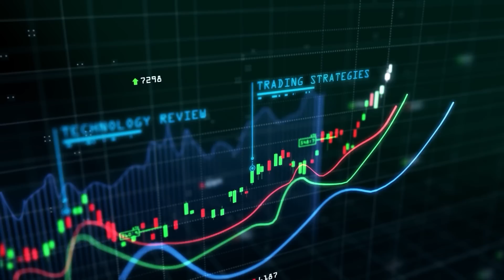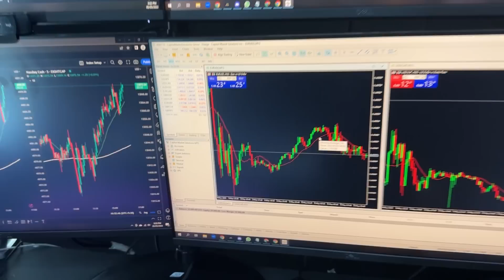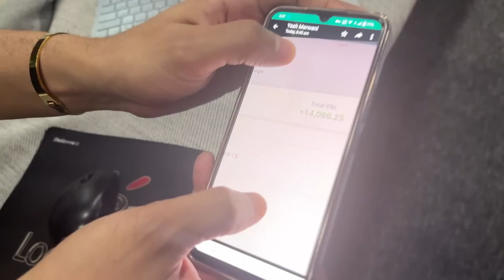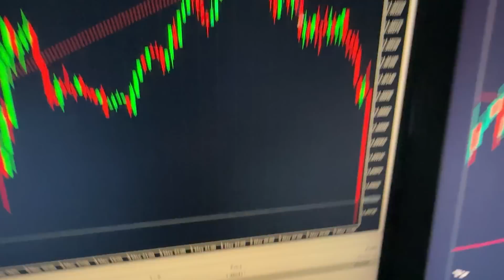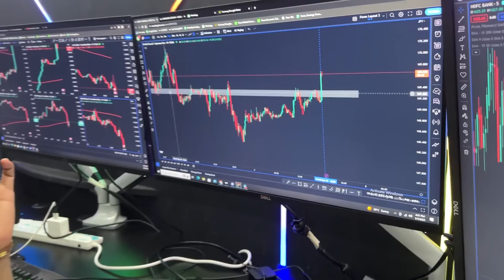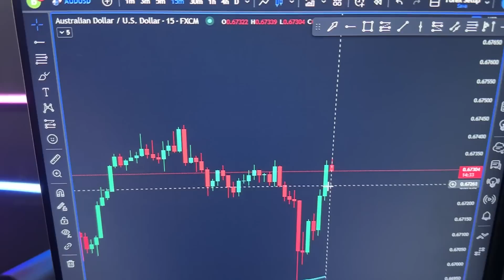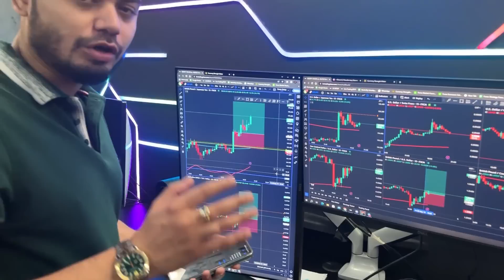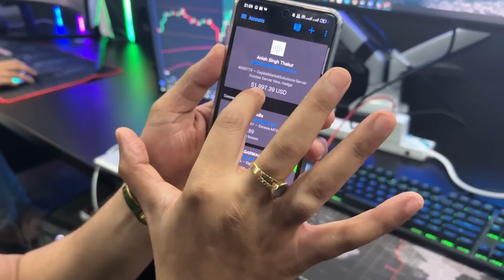Forex Live Trading || Trading Floor Profits || Anish Singh Thakur || Booming Bulls